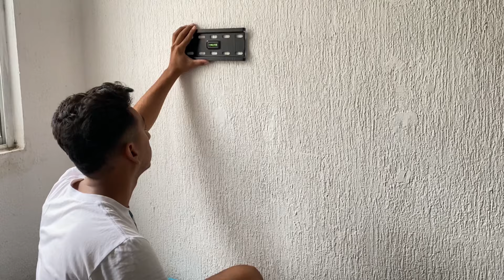DECORACIÓN-CAMBIO EN RECÁMARA DE 2x3 LOGRAMOS AMPLITUD✅casainfonavit